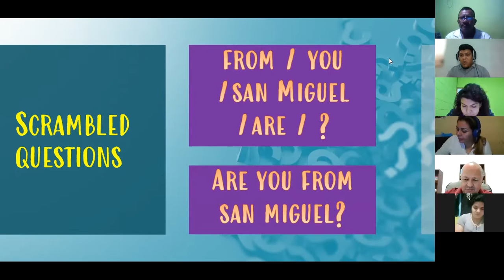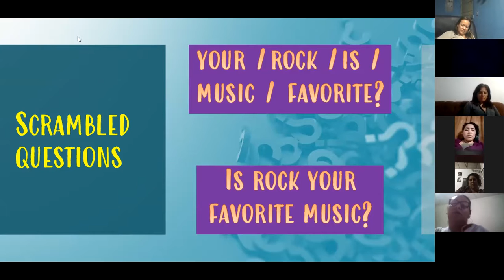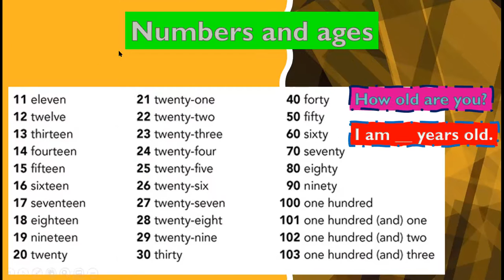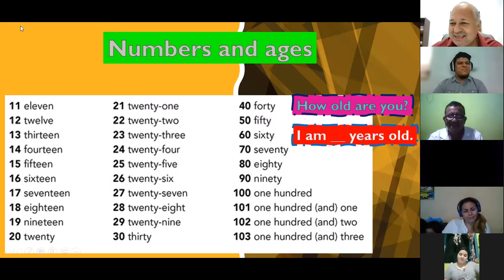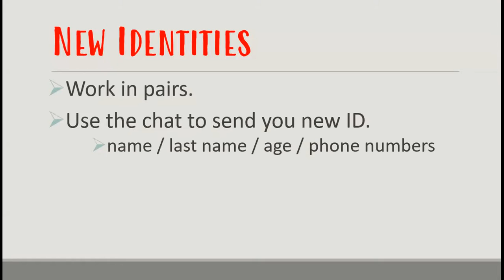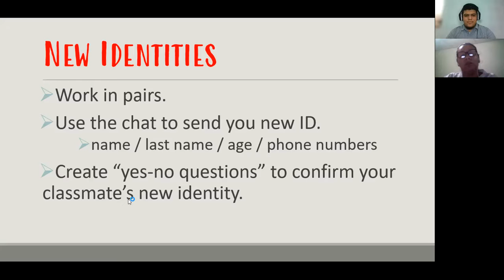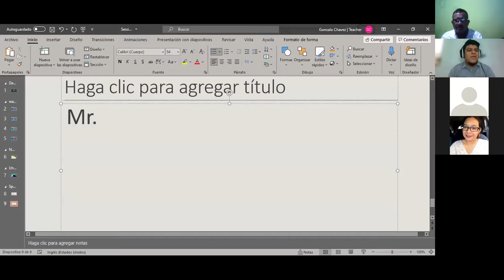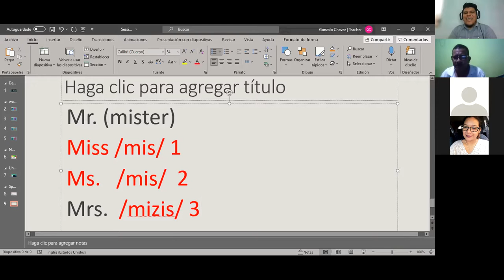Ingles Corporativo- Session 6 -Numbers and Yes / No questions